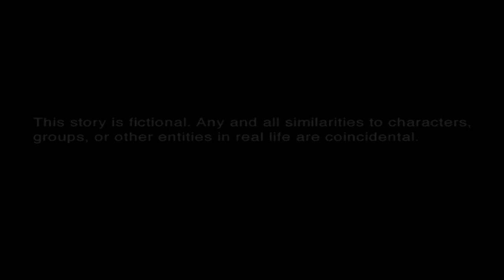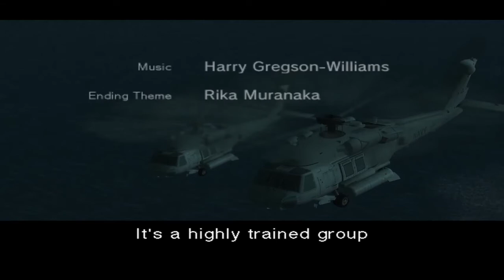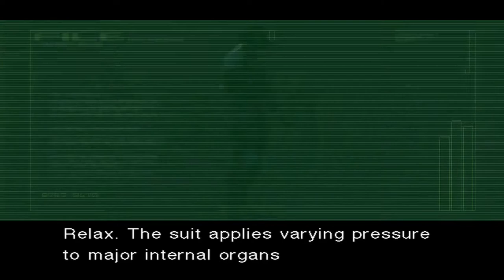Metal Gear Solid 2: Sons Of Liberty - Walkthrough Part 5: The Big Shell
"My personal feelings have no place in a mission" - Raiden